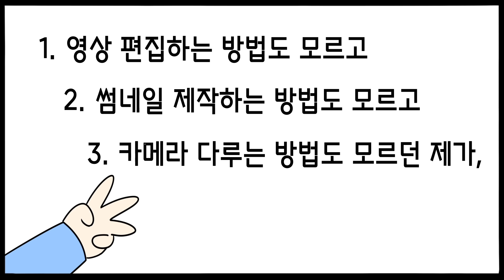경산시 비즈 크리에이터 홍보영상 제작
-한국만화인협동조합-에서 제작한
경산시 비즈크리에이터 홍보영상입니다.
위치는 경산 서부2동 주민센터 5층에 있습니다.
유튜브 스튜디오, 촬영장비 무료 대여, 크리에이터 교육과 멘토링까지
유튜버를 꿈꾸시는 분들께 많은 도움이 될것 같습니다.